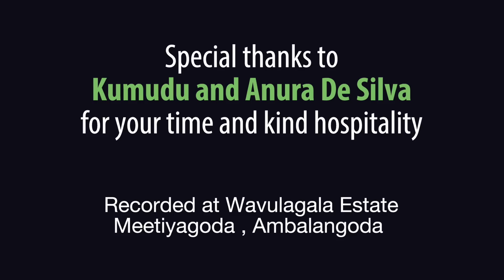උණු බත් පොල් සම්බෝල එක්ක රසට කන්න ජාඩි බැදුම Episode 598 - Anoma's Kitchen